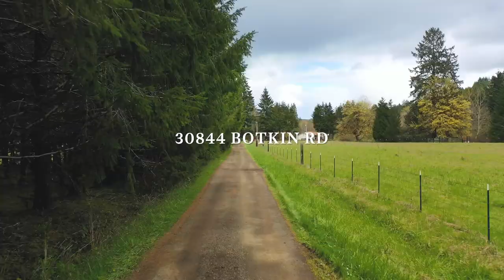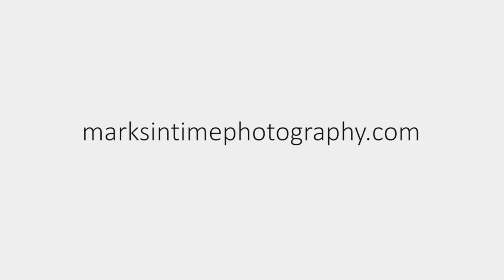30844 Botkin Rd philomath OR